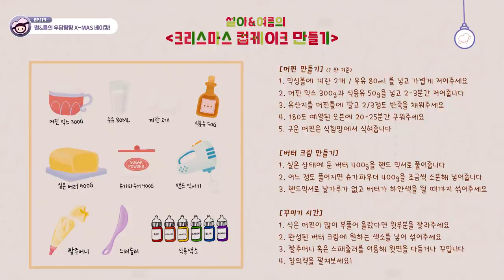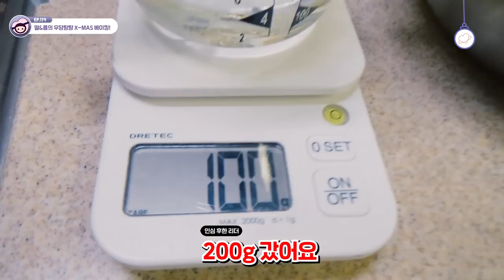[UZZU TAPE] EP.119 떨&름의 우당탕탕 X-MAS 베이킹!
Artist : 우주소녀 쪼꼬미 (WJSN CHOCOME)
Song : 흥칫뿡 (Hmph!)
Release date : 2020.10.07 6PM